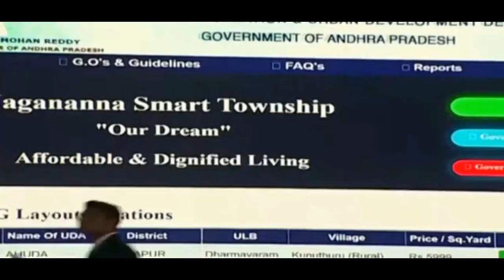2 విడత ఇళ్ల పట్టాల పంపిణీ తోపాటు మరికొన్ని ఫెసిలిటీస్ కూడా అనౌన్స్ చేసిన సీఎం జగన్||AP illa Pattalu